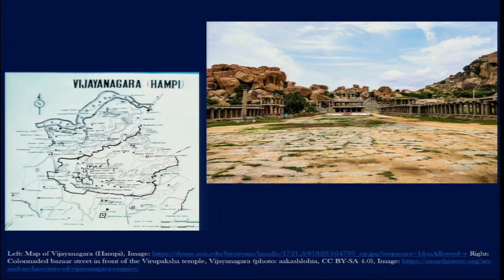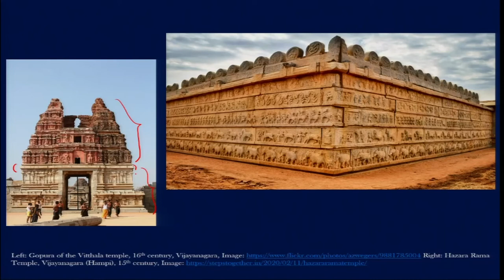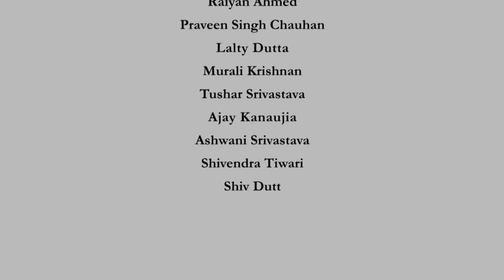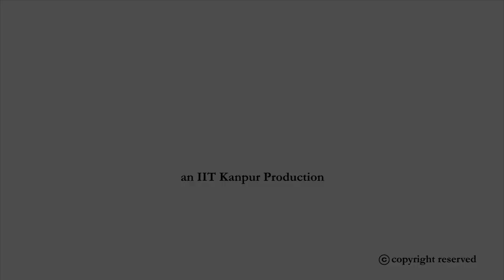Lecture 24: Architecture and Carving during the Vijayanagara period and beyond